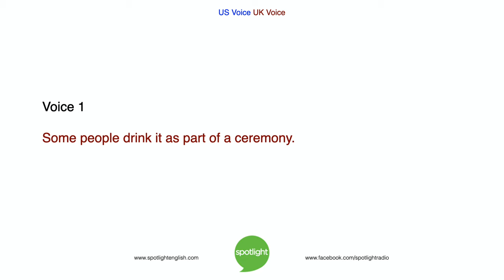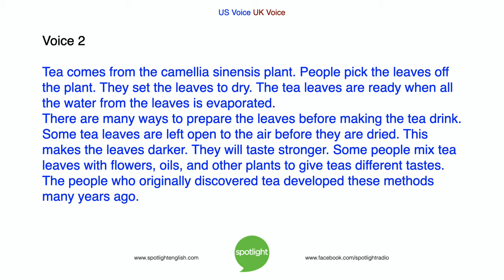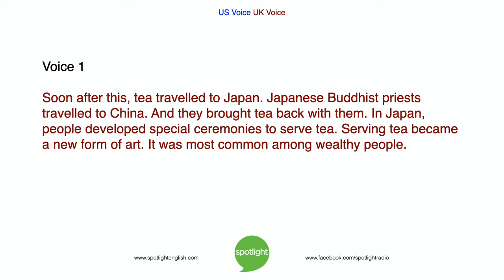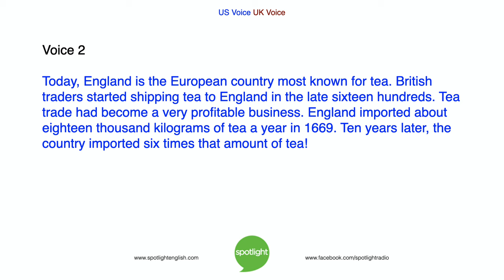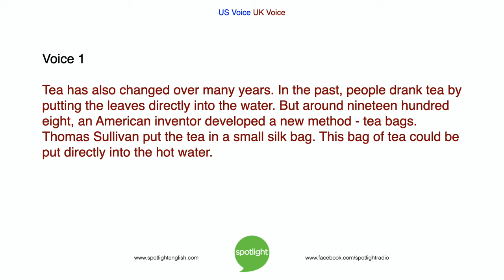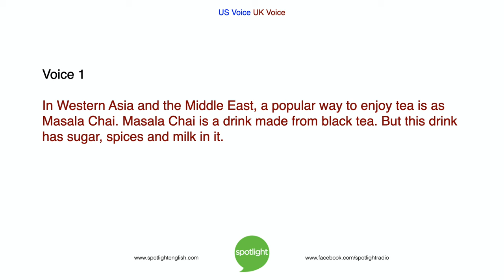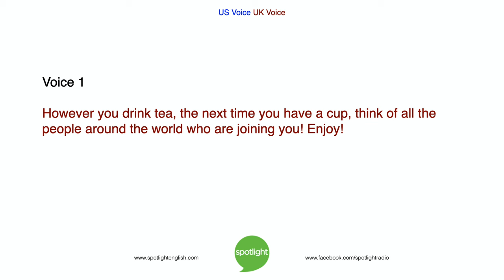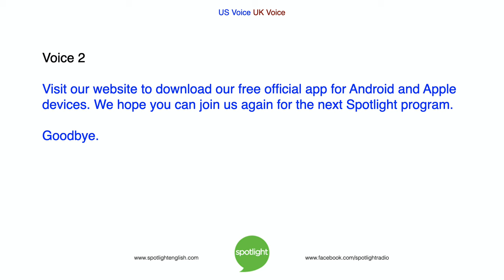World Food Day | The Amazing History of Tea | practice English with Spotlight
Do you drink tea? What kinds of tea do you drink? All over the world, people share a love of tea. In recognition of the UN's "World Food Day", Bruce Gulland and Liz Waid look at the history and customs of this popular drink.